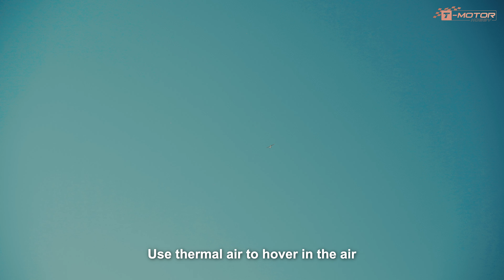How To Build A P5B Glider With T-Motor FPV Motor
Bulid with T-Motor F60+T-Motor Fixed Wing AM53 ESC